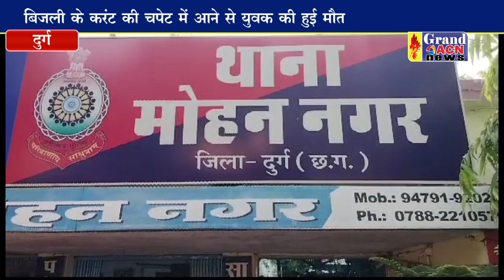करंट की चपेट में आने से युवक की हुई मौत